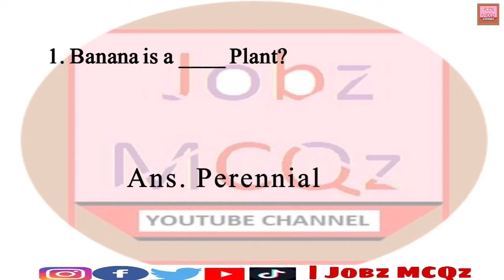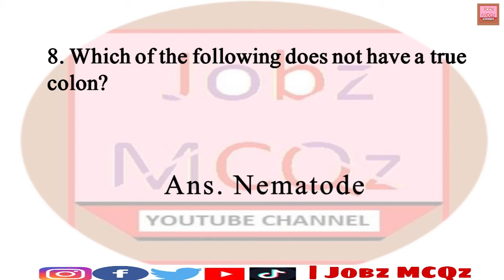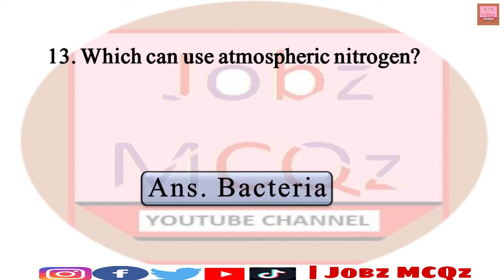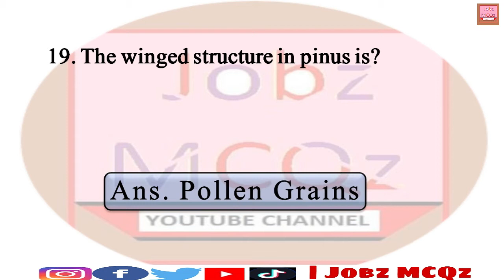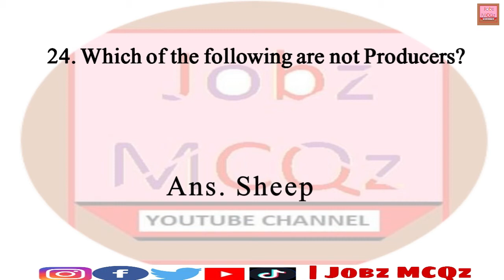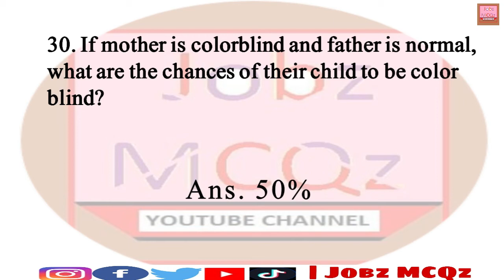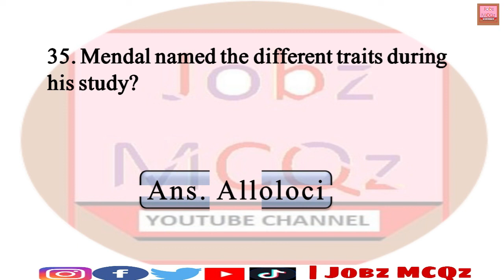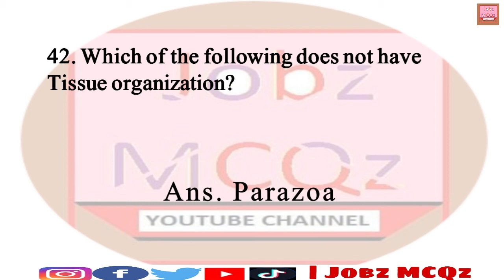Lecturer Biology (BS-17) Fully Solved Paper by FPSC || FPSC Papers || Held at 07-01-2020 || JobzMcqz